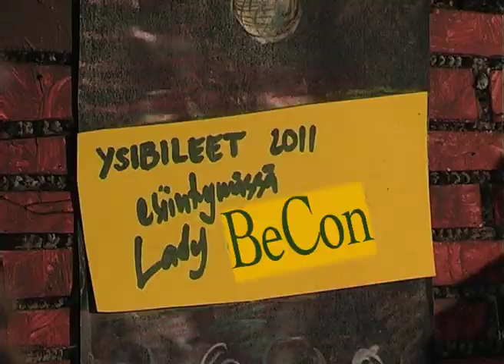Puppet Animation - Valttikorttipromo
Lasten ja nuorten kulttuuritalo Vernissassa tehty nukkeanimaatio. Työryhmä: Vantaan nuorisopalveluiden kädentaitopajalaiset.